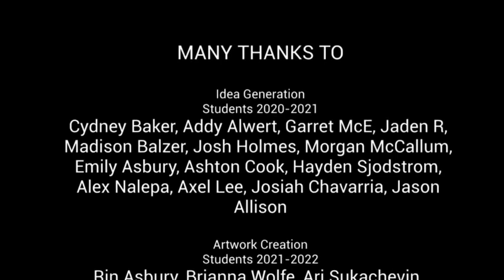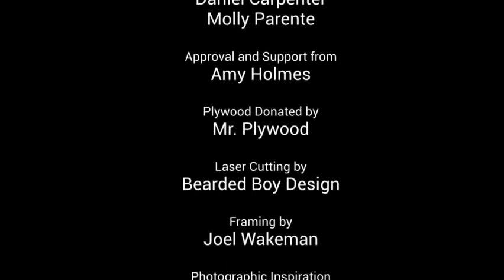Make Art Not Trash Introduction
Artwork Unveiled at
Hayes Freedom High School
On Earth Day 2022
In honor of Denis Hayes